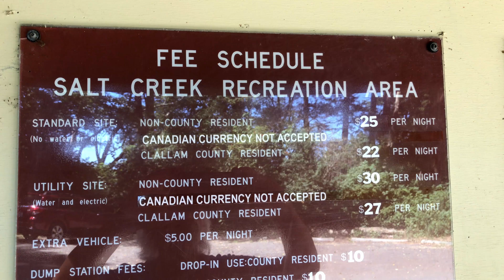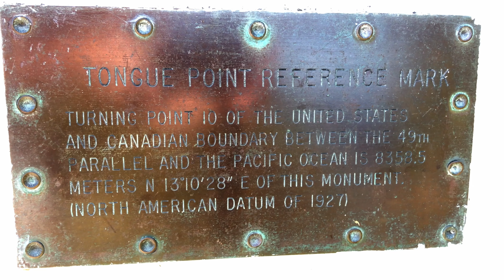Salt Creek Campground and Crescent Beach - Clallam County WA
Salt Creek Campground and Crescent Beach is a "must see" destination on the Olympic Peninsula. The views of the coastline and the Strait of Juan de Fuca are breath-taking, and the mix of rocky coastline with tidal pools and vast sandy beach are inviting and awe inspiring. We happened upon this location during an summer afternoon drive west on 101, starting from our home in Sequim, Washington.  We will certainly be returning to this beach and campground in the future!